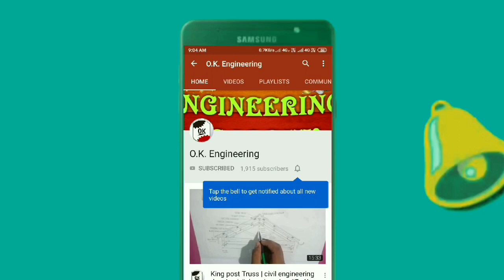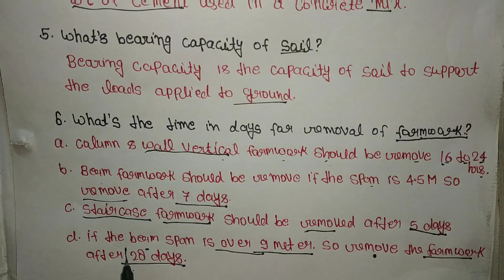Top 6 most important interview questions & Answers | Civil Engineers interview questions & Answers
For Civil Engineers

All govt. Engineering exam...
SSC JE, RRB JE, STATE JE, GATE, IES, DMRC, LMRC, RPSC etc...

Civil engineering Interview Questions with Answers
L&T, JAYPEE, TATA, AFCON etc.